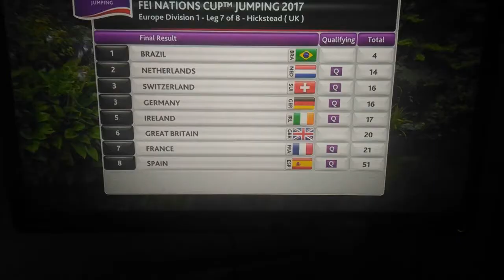HICKSTEAD 2017 - BRAZIL WINS THE NATIONS CUP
Fantastic presentation of the brazilian team in Hickstead 2017 , in one of the most important temples of show jumping !